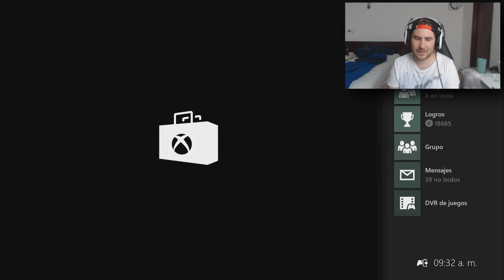COD AW: EXO ZOMBIES DESCENT ★ PUTO XBOX CULEROE! [2]